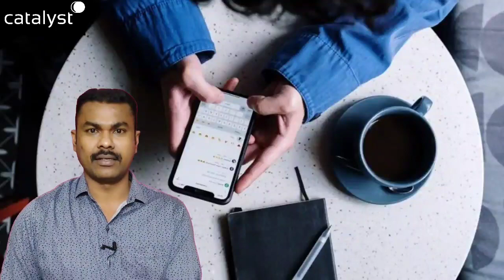Unexpected Facts: అమ్మాయిలు వారి బుద్ధిని ఏ మాత్రం మార్చటం లేదు, అబ్బాయిలు మాత్రం ఊహించని విధంగా!?